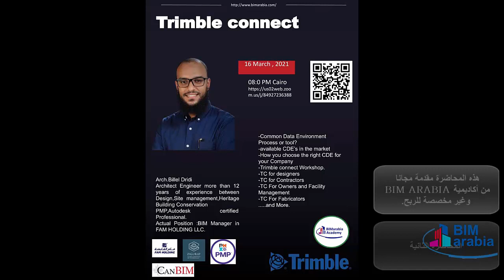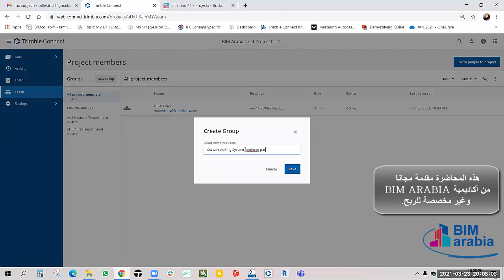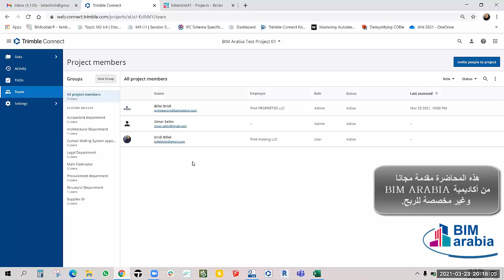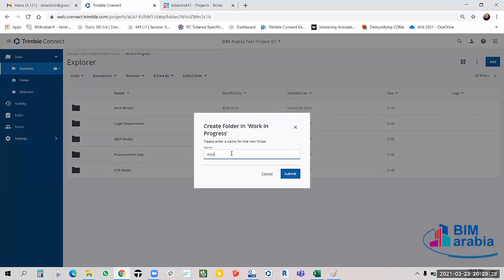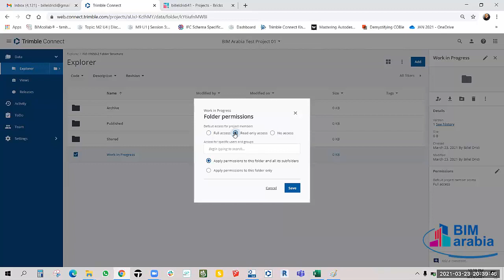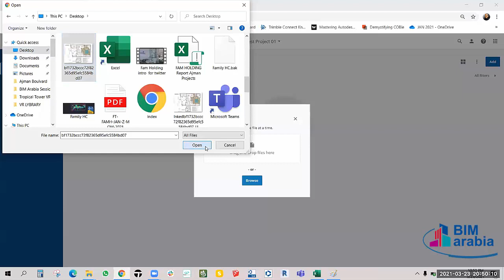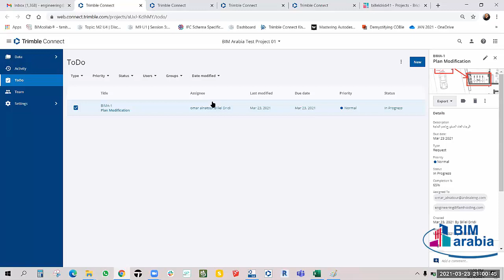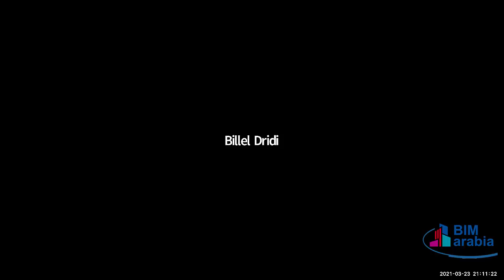Common Data Environment LEC 2 (Trimble connact).